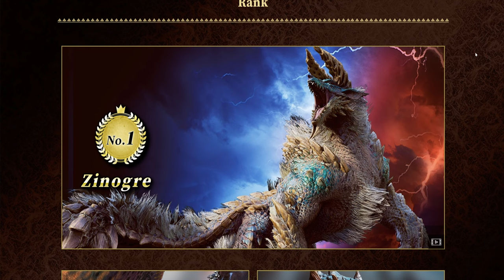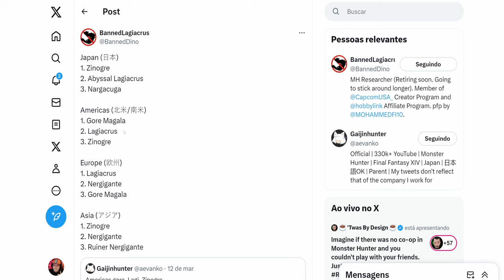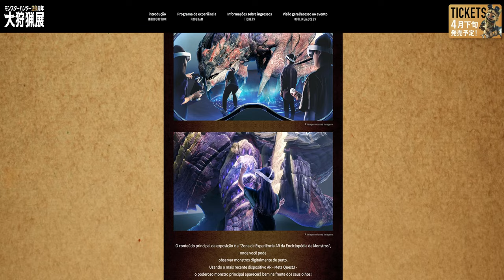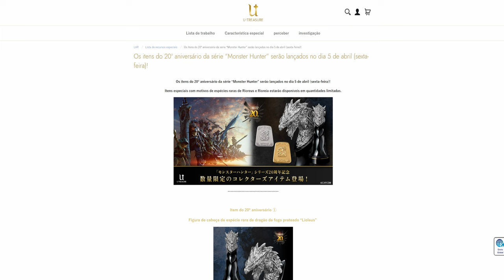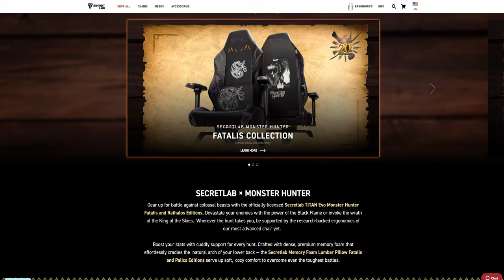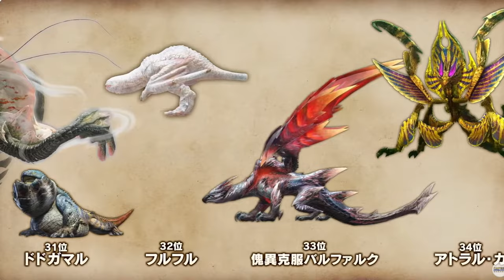O MAIOR ERRO da CAPCOM no EVENTO de 20 anos de MONSTER HUNTER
Tudo que rolou no evento de celebração dos 20 anos da franquia Monster Hunter!
Resumo do aniversário de 20 anos de Monster Hunter
Monster Hunter 20th Anniversary Special Event
Monster Hunter 20th Anniversary Special Program
O evento de aniversário de 20 anos de Monster Hunter Decepcionou?
Top 20 monstros aniversário de monster hunter
top 20 monsters 20th anniversary Monster hunter